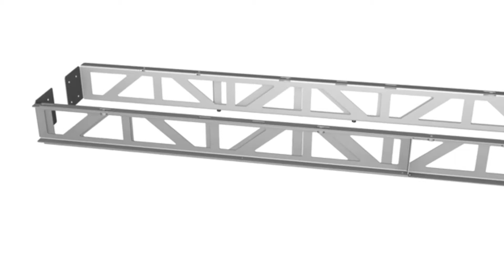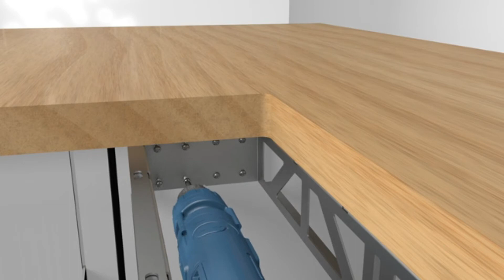Sömlös installation av Glass Draft module – Bosch köksfläkt i klarglas, bänkmontage.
att passa perfekt till våra Bosch-hällar. Den kan installeras på två olika sätt beroende på design och matchande spishäll.

I den här filmen visar vi hur du installerar Bosch induktionshäll med kombinerad köksfläkt. Vi kallar fläkten för Glass Draft modul och kan installeras utan skarvar mot hällen för en känsla av enhetlighet och rena linjer.

Tack vare sin utformning kan den nya Glass Draft-modulen installeras tillsammans med hällen som en enhet, och då krävs endast en (1) utskärning.

För att garantera en felfri installation behöver du Bosch specialtillbehöret: installationsram

Du kan även installera Glass Draft-modulen som en vanlig bänkfläktlösning med ett mellanrum i bänkskivan mellan spishäll och fläktmodul. Då krävs två separata utskärningar.

Våra produkter är gjorda med kvalitet, teknik och tillförlitlighet i fokus. Med Bosch får du produkter du kan lita på och som gör livet enklare för dig.

Vårt sortiment består av vitvaror såsom ugnar, spisar, spishällar, fläktar, kylskåp, frysar, diskmaskiner, tvättmaskiner och torktumlare, samt hushållsapparater såsom blandare, stavmixers, brödrostar, kaffebryggare, dammsugare och mycket mer.

Besök för mer information om våra produkter.